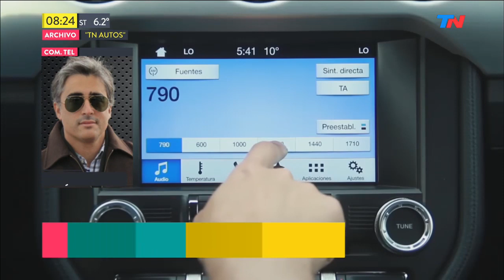Dejó un Mutang de 70 mil dólares en el taller... ¡y se lo chocaron!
Dejó un Mutang de 700 mil dólares en el taller... ¡y se lo estrellaron!
Matías Antico detalla las características del Mustang "Son autos con tracción trasera y mucha potencia. Tiene una función para frenar y acelerar al mismo tiempo".